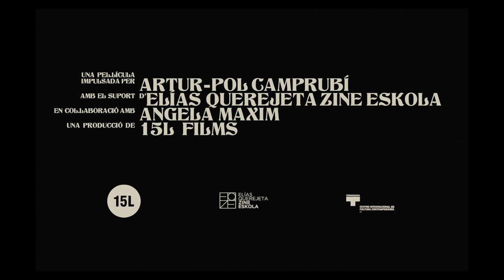The Stone Bridge Trailer - Sheffield DocFest 2022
A woman witnesses the birth of a horse in the stable where she works – an image so strong that it continues to haunt her.

Directed by Artur-Pol Camprubí.
UK Premiere in Sheffield DocFest People & Community strand.

Join the 29th edition of Sheffield DocFest and ReConnect with documentary, in Sheffield 23–28 June 2022.